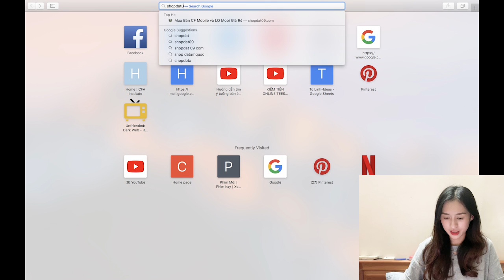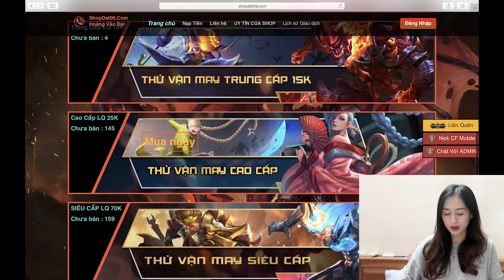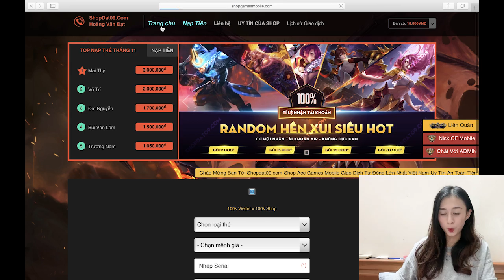Trol PHD Đánh Mất iphone XS Max | Trần Minh Phương Thảo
Trol PHD Đánh Mất iphone XS Max

Xem video chị và anh Nam thử thách ăn nhé